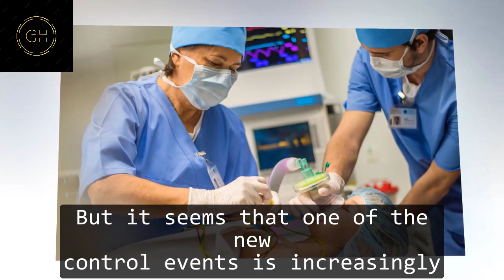Full - General Hospital Spoilers for Tuesday, October 10 | GH Spoilers 10/10/2023